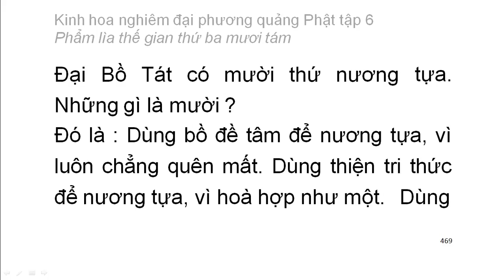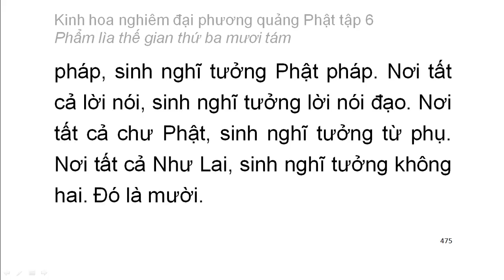Tập 6: Kinh hoa nghiêm: Phẩm lìa thế gian thứ 38 - chữ to dễ xem rất hay (32)